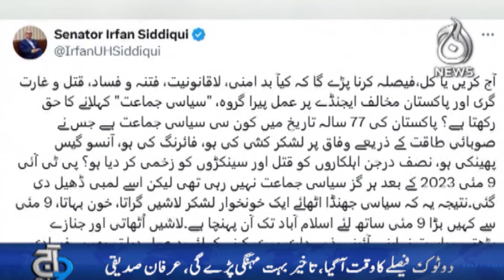Ban on PTI? Irfan Siddiqui's Big Statement - Aaj News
Ban on PTI? Irfan Siddiqui's Big Statement - 26 Nov, 2024 - Aaj News

Spot Light With Munizae Jahangir:
shorturl.at/gwFU6